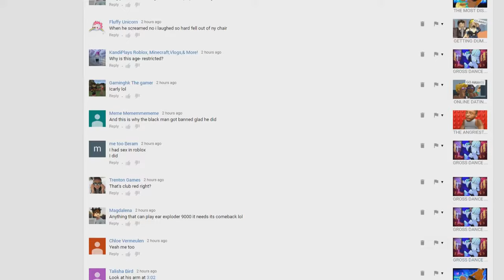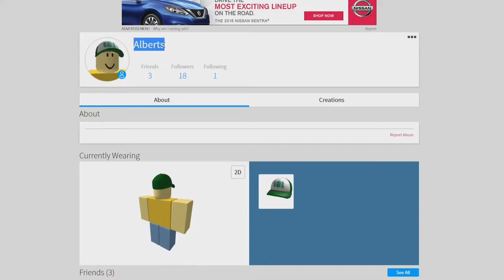MEEP CITY GOES WRONG in ROBLOX | Meep City Funny Moments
THIS CHANNEL IS NOT THE OFFICIAL ALBERTSSTUFF CHANNEL NOR IS THIS CHANNEL RUN BY ALBERT!!! THIS IS SIMPLY JUST AN ARCHIVE CHANNEL HOLDING ALL OF HIS VIDEOS!

I should respond in the next 48 hours or less.)

THIS CHANNEL WILL NOT BE MONETIZED AT ALL!!! IF YOU SOMEHOW SEE ADS ON ANY VIDEO HERE, IT IS PROBABLY DUE TO A COPYRIGHT ID CLAIM.